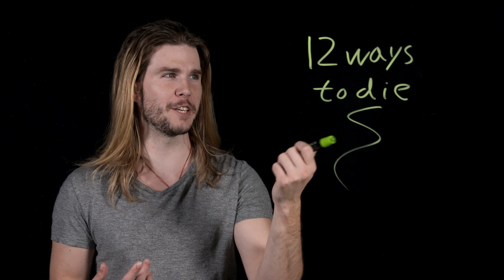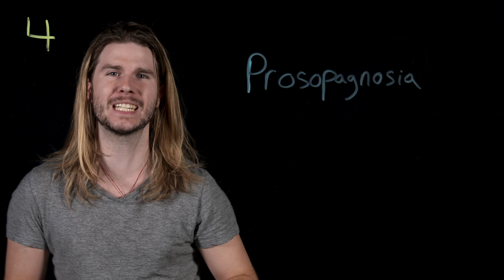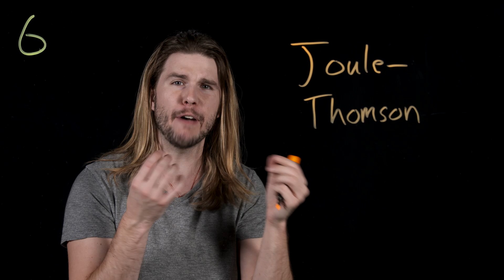12 Ways Superman Could Beat Batman Instantly (But Won’t) (Because Science w/ Kyle Hill)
Batman v Superman drops this week, so of course everyone will argue who would or should win. But is it really a contest? Kyle shows how the Last Son of Krypton could easily win (but won't) on this week's Because Science!